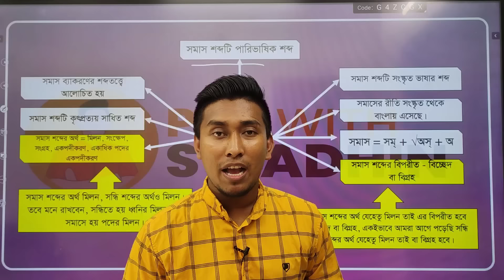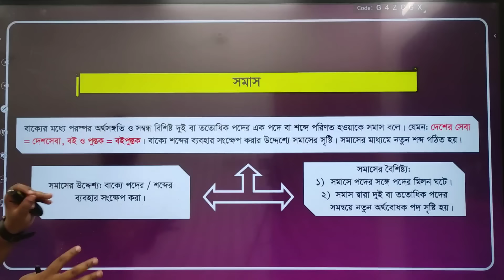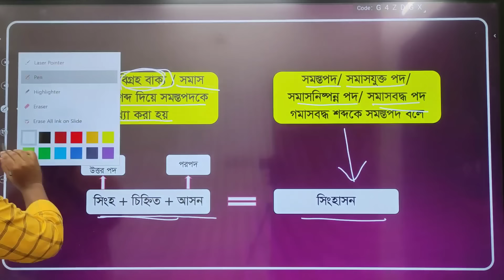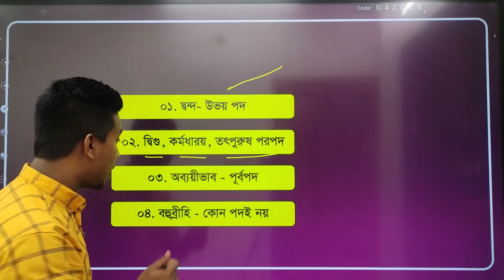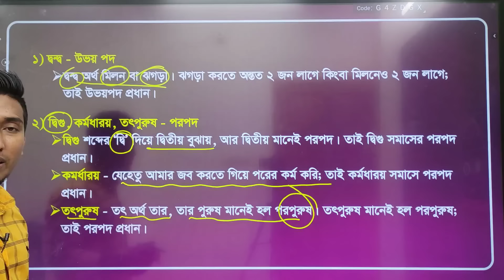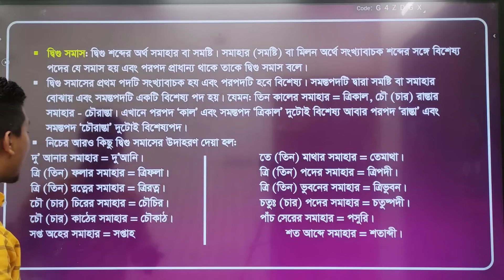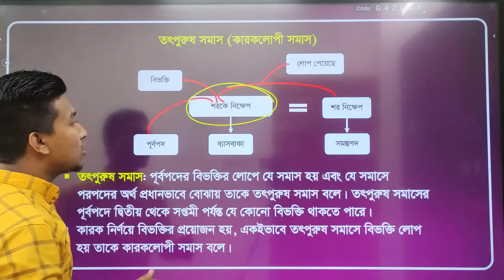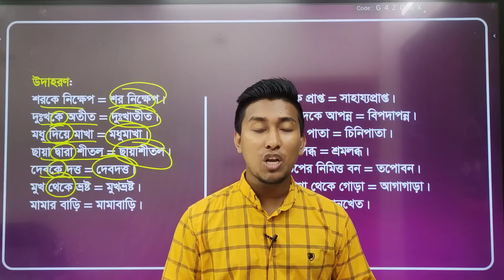সমাস | HSC Bangla Preparation | Pro With Swadhin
HSC - সমাস